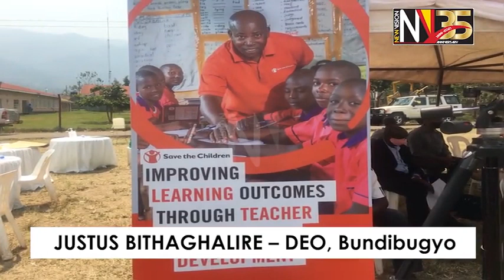Empowering Teachers To Teach